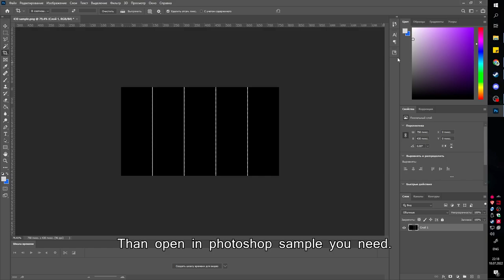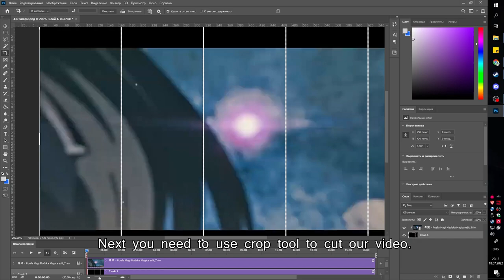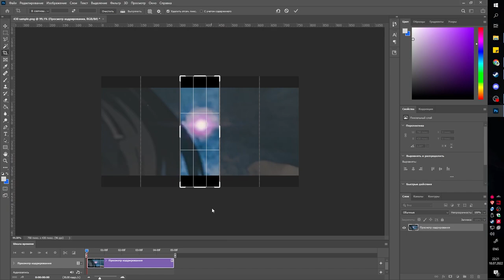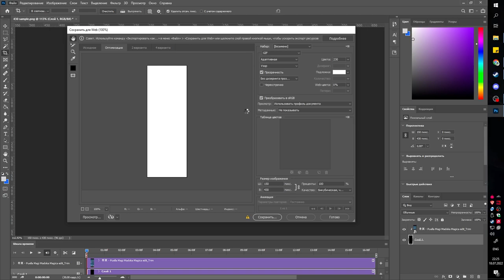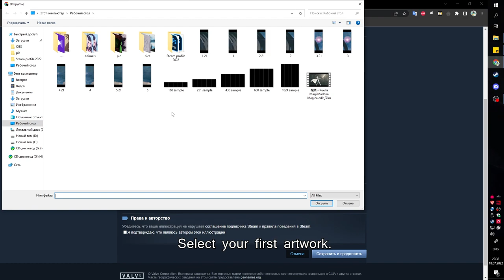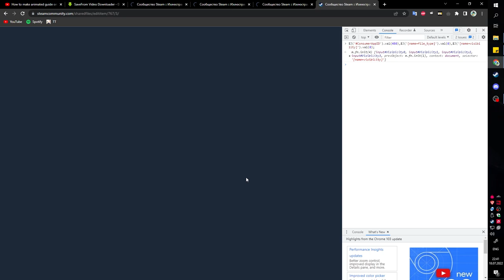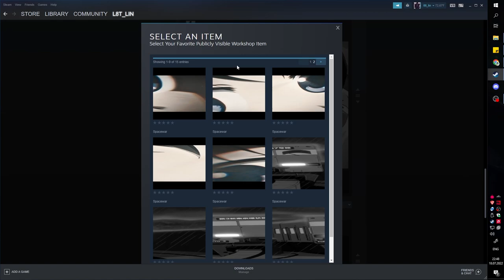How to make animated workshop showcase on steam (2022)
Command: $J('ConsumerAppID').val(480),$J('[name=file_type]').val(0),$J('[name=visibility]').val(0);

Command #2 (if first doesn't work): $J('[name=consumer_app_id]').val(480);$J('[name=file_type]').val(0);$J('[name=visibility]').val(0);

Symbols for blank: ( ᠌ ᠌ ᠌᠌ ᠌ ᠌ ᠌ ᠌ ᠌ )